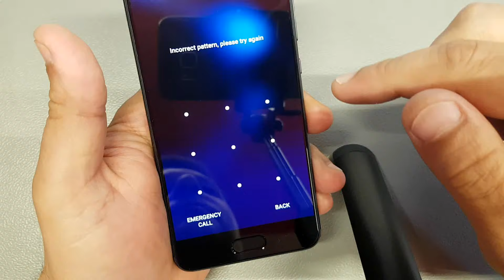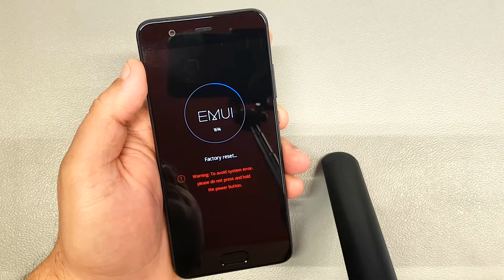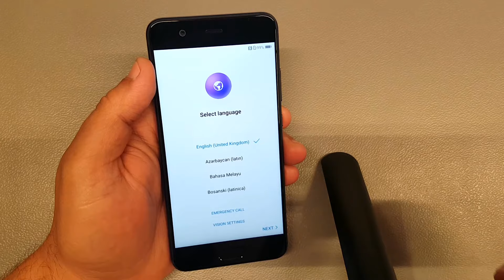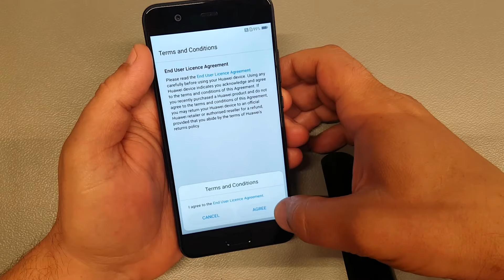How To Hard reset Huawei P10 VTR-L09.Remove pin,pattern,password lock.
List of Supported models with this Hard Reset, Remove pin, pattern, password lock Tutorial :

Huawei Y6 Prime (2019) Hard Reset, Remove pin, pattern, password lock.
Huawei P30 Hard Reset, Remove pin, pattern, password lock
Huawei P30 Lite Hard Reset, Remove pin, pattern, password lock
Huawei Enjoy 9e Hard Reset, Remove pin, pattern, password lock
Huawei Enjoy 9S Hard Reset, Remove pin, pattern, password lock
Huawei P30 Pro Hard Reset, Remove pin, pattern, password lock
Huawei Nova 4e Hard Reset, Remove pin, pattern, password lock
Huawei P Smart+ (2019) Hard Reset, Remove pin, pattern, password lock
Huawei Y6 (2019) Hard Reset, Remove pin, pattern, password lock
Huawei Y7 (2019) Hard Reset, Remove pin, pattern, password lock
Huawei Mate X Hard Reset, Remove pin, pattern, password lock
Huawei Nova Lite 3 Hard Reset, Remove pin, pattern, password lock
Huawei Y6 Pro (2019) Hard Reset, Remove pin, pattern, password lock
Huawei Y5 Lite Hard Reset, Remove pin, pattern, password lock
Huawei Y7 Pro (2019) Hard Reset, Remove pin, pattern, password lock
Huawei Nova 4 Hard Reset, Remove pin, pattern, password lock
Huawei Enjoy 9 Hard Reset, Remove pin, pattern, password lock
Huawei Mate 20 Pro Hard Reset, Remove pin, pattern, password lock
Huawei Mate 20 X Hard Reset, Remove pin, pattern, password lock
Huawei Enjoy Max Hard Reset, Remove pin, pattern, password lock
Huawei Enjoy 9 Plus Hard Reset, Remove pin, pattern, password lock
Huawei Mate 20 Hard Reset, Remove pin, pattern, password lock
Huawei Y9 (2019) Hard Reset, Remove pin, pattern, password lock
Huawei Maimang 7 Hard Reset, Remove pin, pattern, password lock
Huawei Mate 20 Lite Hard Reset, Remove pin, pattern, password lock
Huawei Nova 3i Hard Reset, Remove pin, pattern, password lock
Huawei Nova 3 Hard Reset, Remove pin, pattern, password lock
Huawei Enjoy 8e Youth Hard Reset, Remove pin, pattern, password lock
Huawei Y5 Prime (2018) Hard Reset, Remove pin, pattern, password lock
Huawei Y3 (2018) Hard Reset, Remove pin, pattern, password lock
Huawei Y6 2018 Hard Reset, Remove pin, pattern, password lock
Huawei Y7 2018 Hard Reset, Remove pin, pattern, password lock
Huawei Enjoy 8e Hard Reset, Remove pin, pattern, password lock
Huawei Enjoy 8 Plus Hard Reset, Remove pin, pattern, password lock
Huawei Enjoy 8 Hard Reset, Remove pin, pattern, password lock
Huawei Y7 Prime 2018 Hard Reset, Remove pin, pattern, password lock
Huawei Porsche Design Mate RS Hard Reset, Remove pin, pattern, password lock
Huawei P20 Pro Hard Reset, Remove pin, pattern, password lock
Huawei P20 Hard Reset, Remove pin, pattern, password lock
Huawei Nova 3e Hard Reset, Remove pin, pattern, password lock
Huawei P20 Lite Hard Reset, Remove pin, pattern, password lock
Huawei Y9 (2018) Hard Reset, Remove pin, pattern, password lock
Huawei Enjoy 7S Hard Reset, Remove pin, pattern, password lock
Huawei Nova 2s Hard Reset, Remove pin, pattern, password lock
Huawei Holly 4 Plus Hard Reset, Remove pin, pattern, pass